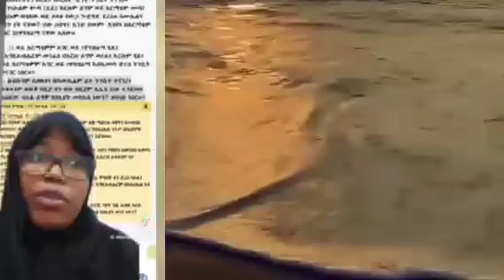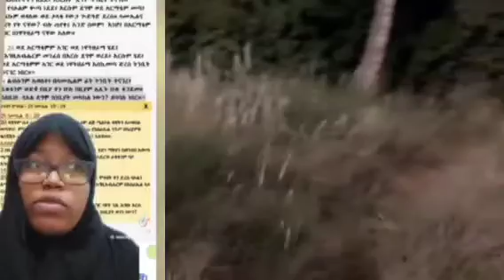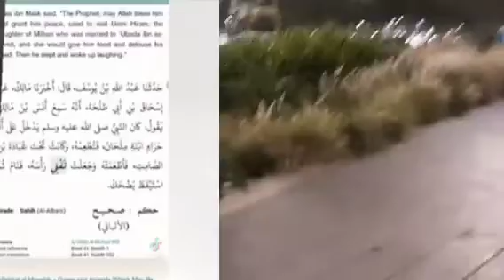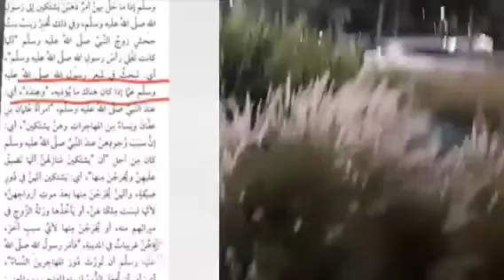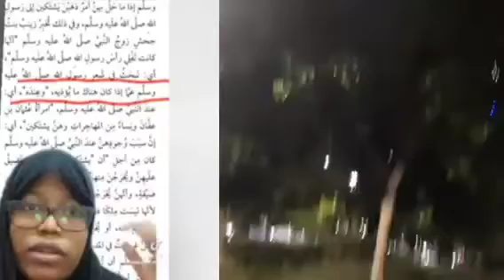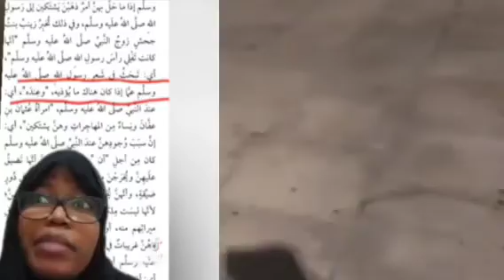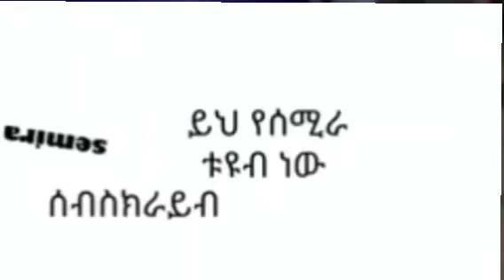እየሱሰያድናል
እማ -ጨቤ
@yetbi_tube የተንቢ
Tateq media_ታጠቅ ሚድያ
sefu_ON EBS
@ነጃህ ሚድያ_Nejah media